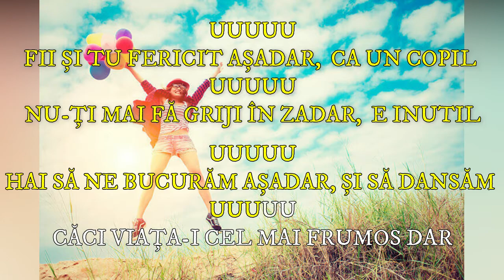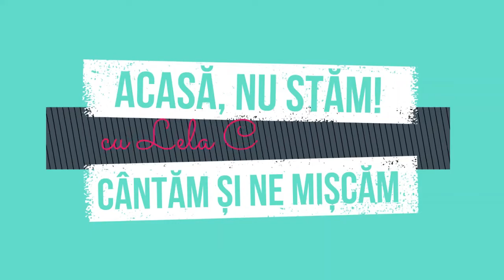Sunt fericit (cantecel pentru copii)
SUNT FERICIT, PUR ȘI SIPLU-AȘA SUNT
DACĂ MĂ-ÎNTREBI DE CE, NU ȘTIU CE SĂ-ȚI RĂSPUND.
PRIVESC NOAPTEA CERUL ALBASTRU ȘI MARE
ȘI-MI PUN O DORINȚĂ PE O STEA CĂZĂTOARE.
=REFREN=
UUUUU FII ȘI TU FERICIT AȘADAR, CA UN COPIL
UUUUU NU-ȚI MAI FĂ GRIJI ÎN ZADAR, E INUTIL
UUUUU HAI SĂ NE BUCURĂM AȘADAR, ȘI SĂ DANSĂM
UUUUU CĂCI VIAȚA-I CEL MAI FRUMOS DAR
2. CÂTEODATĂ SORELE-ȘI ASCUNDE FAȚA
ȘI TARE MOHORÂTĂ ÎȚI PARE VIAȚA.
DAR NU LĂSA TRISTEȚEA SĂ TE COPLEȘEASCĂ
CĂCI PLOAIA FACE FLORILE SĂ CREASCĂ.
=REFREN=